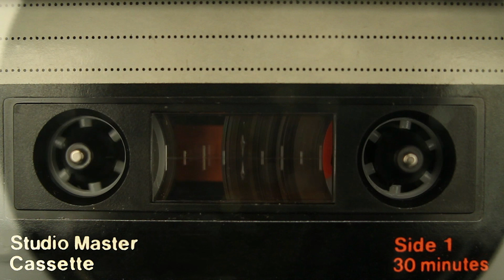Hmong Song 1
I don't know anything about this song except that it is Hmong. I am sorry for the lack of info